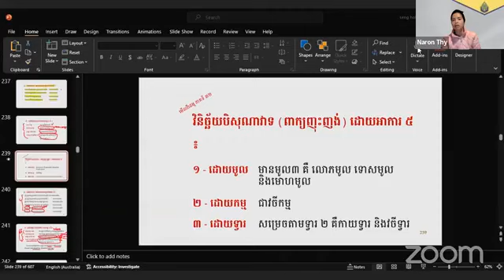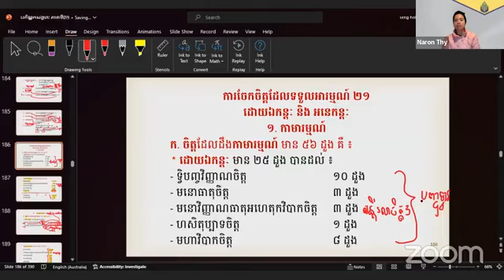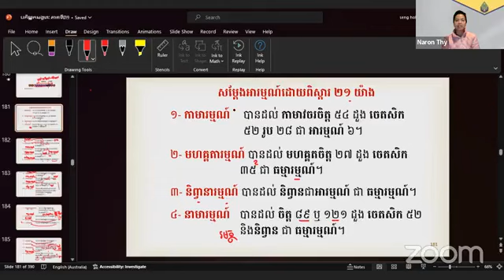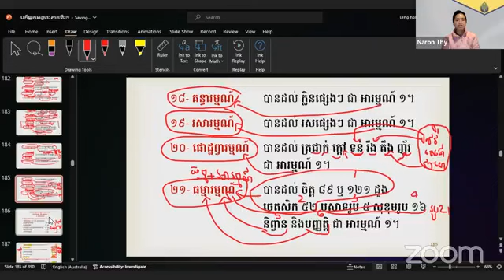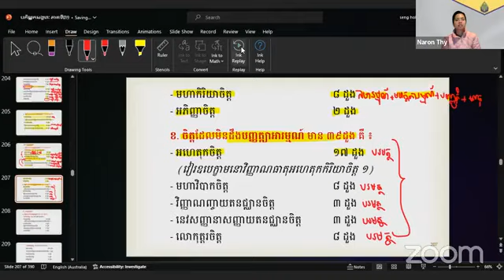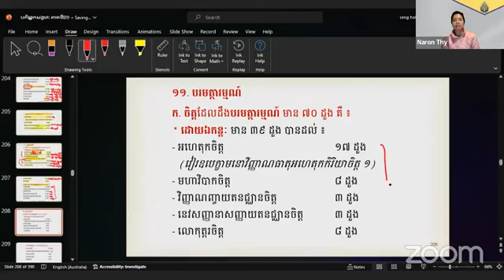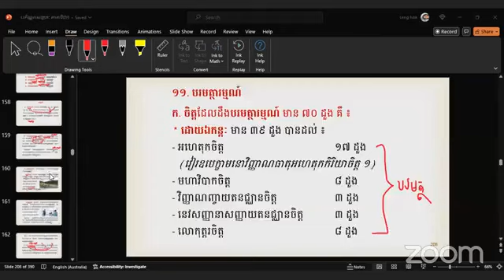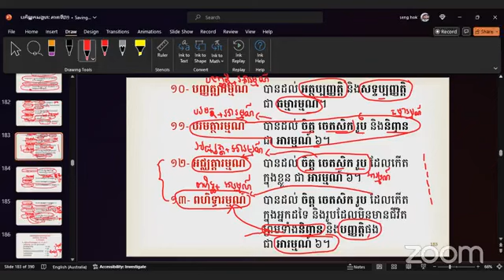បកិណ្ណកសង្គហៈ ភាគទី៤១ ១២មិថុនា២០២៤